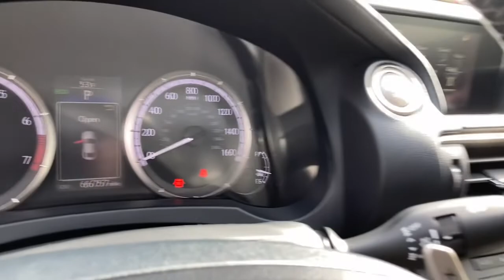2015 Lexus RC 350 Glenview, Des Plaines, Skokie, Evanston, Northbrook, IL G6052A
Red  2015 Lexus RC 350 available in Glenview, Illinois at

Welcome to Napleton's Northshore Premiere Auto Retailer . If your out of state or local, we specialize in shipping vehicles right to your front door. This Lexus includes: LUXURY PACKAGE Variable Speed Intermittent Wipers Transmission w/Dual Shift Mode Lane Departure Warning Cooled Front Seat(s) Power Mirror(s) Lane Keeping Assist Heated Steering Wheel Intermittent Wipers Seat Memory Adjustable Steering Wheel Heated Front Seat(s) Blind Spot Monitor Power Folding Mirrors Rain Sensing Wipers LED FOG LAMPS Fog Lamps POWER FRONT SPORT SEATS W/CONTRAST STITCHING Bucket Seats MOONROOF W/POWER TILT/SLIDE ALL WEATHER PACKAGE *Note - For third party subscriptions or services, please contact the dealer for more information.* This vehicle is loaded with great features, plus it comes with the CARFAX BuyBack Guarantee. When driving an all wheel drive vehicle, such as this Lexus RC 350 , superior acceleration, traction, and control come standard. Gently driven doesn't even begin to explain how lovingly cared for this ultra-low mileage vehicle has been. This gently driven vehicle has been well-kept and still has the showroom shine. You demand the best in everything, so why would your automobile be any different? Enjoy the best features available in this stunning Lexus RC 350. Marked by excellent quality and features with unmistakable refined leather interior that added value and class to the Lexus RC 350 . This is your chance to own the very rare Lexus RC 350. ***All of our pre-driven vehicles are extensively inspected and reconditioned to the same specifications as our Hyundai/Genesis Certified Pre-Owned (CPO) program. Most qualify for a 10 year 100,000 mile warranty. See us for details. We strive to offer competitive prices without sacrificing safety or quality and Napleton Hyundai has been providing the North Shore and the rest of the Chicagoland area with award winning sales and service for over 40 years. We are a the Premier Hyundai and Genesis Dealer in customer satisfaction as well as sales. At Napleton Hyundai/Genesis of Glenview, you can purchase a pre-owned car with 100% confidence and warranties are available on nearly every vehicle we sell! All sales are subject to state, county, city taxes, and $1,485 Recondition and Transportation fees, as well as title/registration fees in the state that the vehicle will be registered. All sales are subject to a $324.24 Documentary Fee, and $25.00 Electronic Filing Fee.
Bluetooth Wireless Phone Connectivity,Real-Time Traffic Display,Radio w/Seek-Scan, MP3 Player, Clock, Aux Audio Input Jack, Steering Wheel Controls, Radio Data System and External Memory Control,Window Grid Diversity Antenna,Audio Theft Deterrent,Body-Colored Power Heated Side Mirrors w/Manual Folding and Turn Signal Indicator,Light Tinted Glass,Auto On/Off Projector Beam Led Low Beam Daytime Running Auto-Leveling Headlamps w/Delay-Off,Stainless Steel Side Windows Trim and Black Front Windshield Trim,Steel Spare Wheel,Fully Galvanized Steel Panels,Body-Colored Front Bumper,Trunk Rear Cargo Access,Fixed Rear Window w/Defroster,Clearcoat Paint,Compact Spare Tire Mounted Inside Under Cargo,Black Grille w/Chrome Surround,Speed Sensitive Variable Intermittent Wipers,Tires: P235/45R18 AS,Perimeter/Approach Lights,Body-Colored Rear Bumper w/Black Bumper Insert,Wheels: 18 x 8 Fr & 18 x 8.5 Rr Alum Alloy -inc: 5 spoke wheels,LED Brakelights,Body-Colored Door Handles,Leatherette Door Trim Insert,Air Filtration,Rear Cupholder,Cargo Space Lights,Analog Appearance,Front Center Armrest,HVAC -inc: Underseat Ducts and Console Ducts,Gauges -inc: Speedometer, Odometer, Engine Coolant Temp, Tachometer, Trip Odometer and Trip Computer,2 12V DC Power Outlets,FOB Controls -inc: Cargo Access, Windows and Sunroof/Convertible Roof,Interior Trim -inc: Aluminum/Genuine Wood Instrument Panel Insert, Aluminum/Genuine Wood Door Panel Insert and Aluminum Interior Accents,Cruise Control w/Steering Wheel Controls,Driver And Passenger Door Bins,NuLuxe Seat Trim,Carpet Floor Trim and Carpet Trunk Lid/Rear Cargo Door Trim,Outside Temp Gauge,HomeLink Garage Door Transmitter,Systems Monitor,Engine Immobilizer,60-40 Folding Bench Front Facing Fold Forward Seatback Rear Seat,Front Cupholder